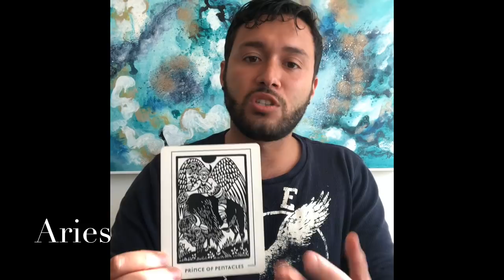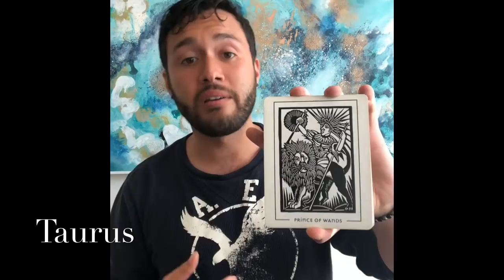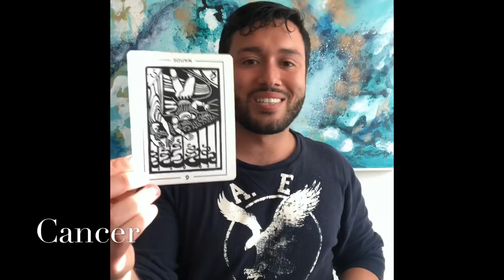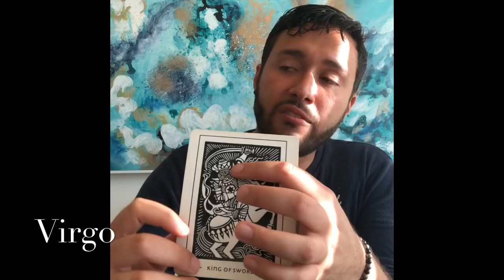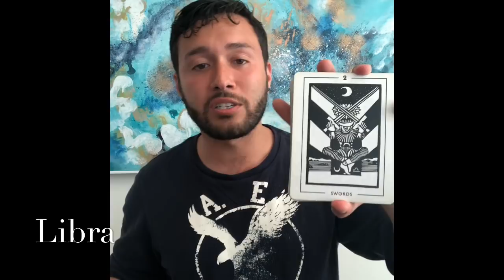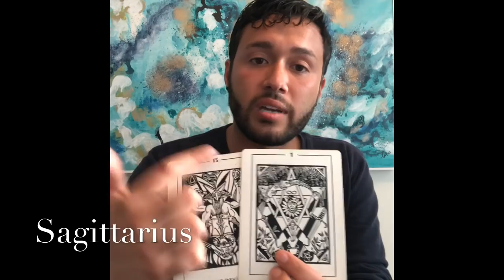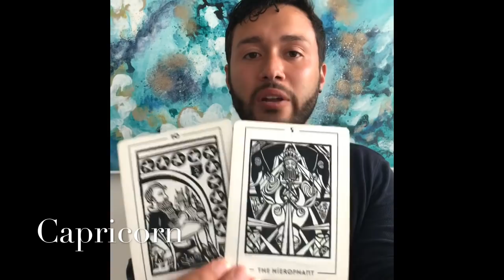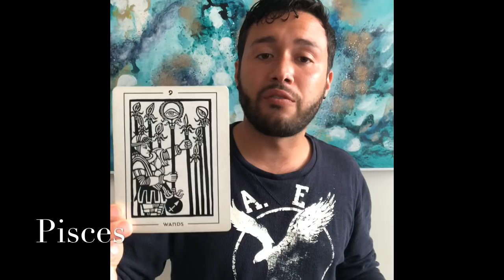Weekly Tarotscope - Apr 29 - May 5 - All Signs (Timestamped)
Aries 0:15
Taurus 4:41
Gemini 9:05
Cancer 13:28
Leo 17:27
Virgo 21:25
Libra 25:19
Scorpio 30:00
Sagittarius 34:34
Capricorn 38:51
Aquarius 42:34
Pisces 46:34

Deck: Light & Shadow Tarot